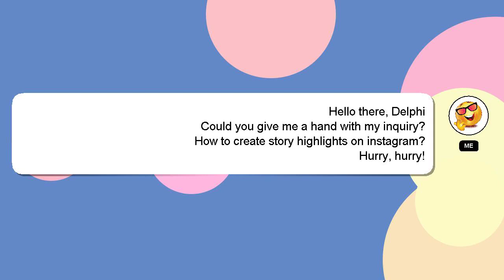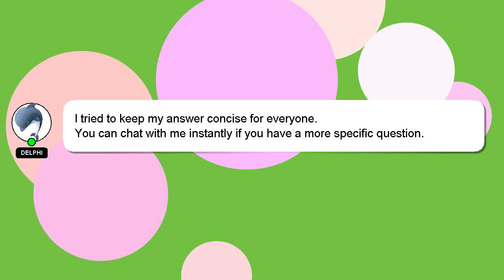How to create story highlights on instagram?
Let me give you a brief introduction of who I am, Hey, I'm known as Delphi. I am happy to help you with your questions. - How to create story highlights on instagram?

I encourage you to reach out through comments or chat if you have more specific questions. If you provide an answer, I will 'heart' it as a sign of gratitude.

*2 What we are experimenting :*